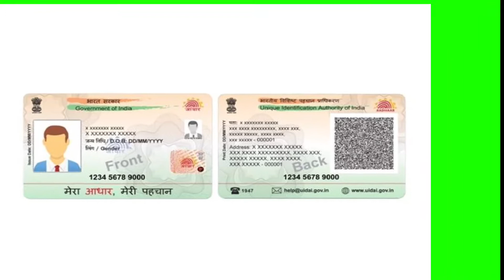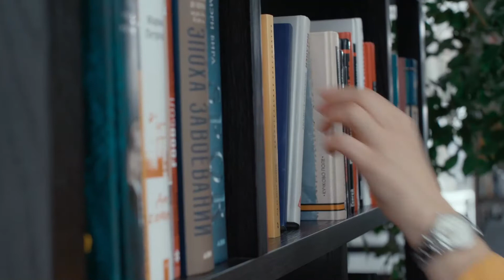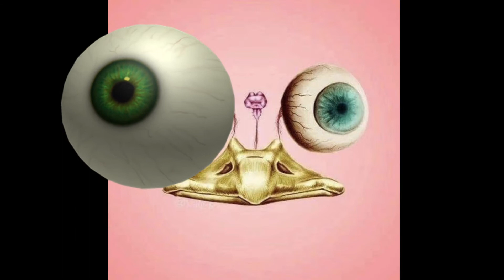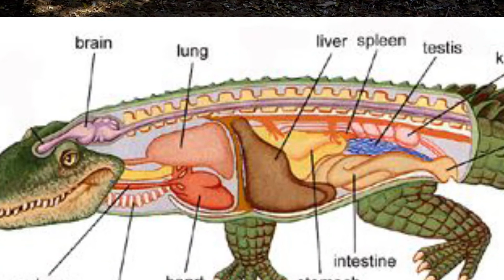सबसे लंबी जीभ | एक ऐसा जानवर जिसके 3000 होते हैं दांत | ऐसा जानवर जिसकी दिमाग से बडी आंख | Top Facts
Welcome to Fact2Friendly.

I heartly welcome you to this channel where you can find :-

scientific/educational videos on almost every topic that is cool and useful for you.

Owner & Host | Research | Script | Voice-Over: Harish Phougat

1) To improve your life
2) To improve your knowledge
3) To motivate you with life.